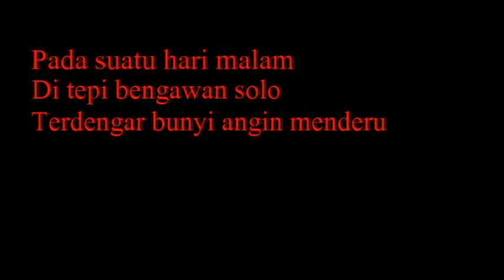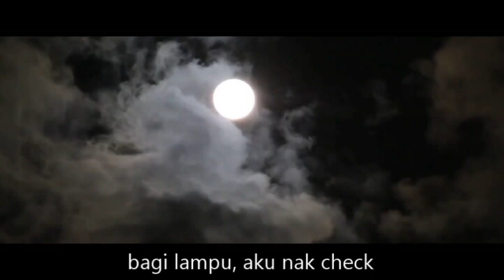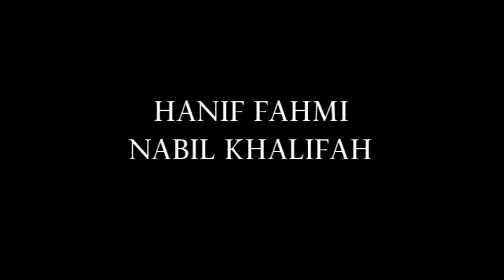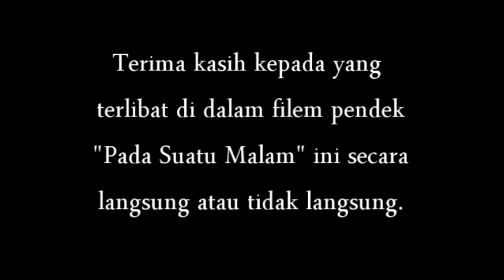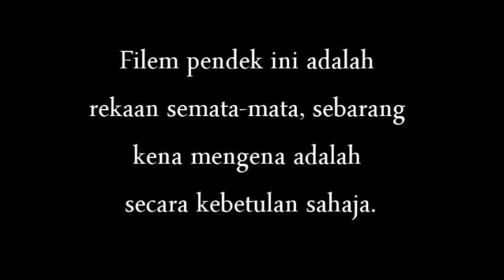Pada Suatu Malam | Short Horror Film (Malaysia)